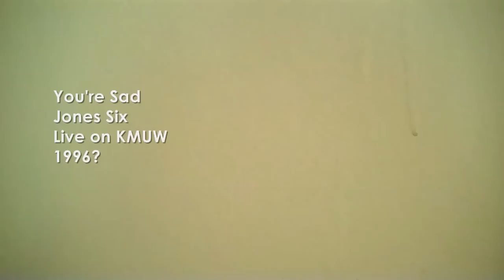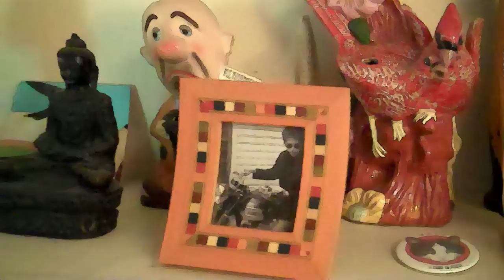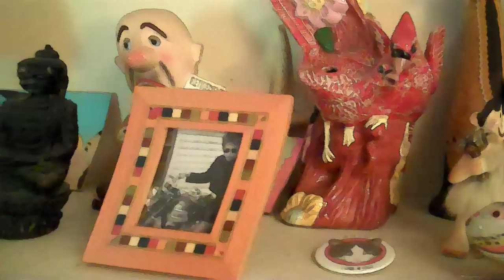Jones Six - You're Sad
Jones Six was a short-lived Wichita group combining the talents of Michael Carmody (Sluggos, Sunshine Family), Tom Page (Sunshine Family, Grandpa's .38), Albert Alfonso (ULU, Istanbullies) and Kent Downing (Sluggos, Cross Country Felons). No official studio recordings exist, though the band did perform live on KMUW-FM once; this song is from that performance, and is included on Carmody's best-of CD, "Pop Machine!"